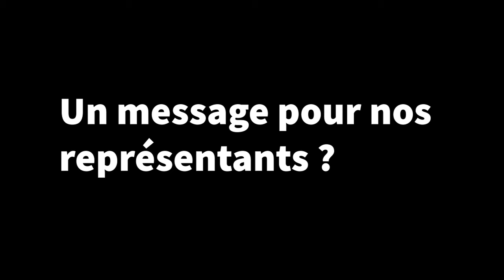Movie Ghosts : l'interview du dessinateur Attila Futaki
"Movie Ghosts", la nouvelle BD scénarisée par Stephen Desberg est brillante pour sa trame narrative et la profondeur psychologique de ses personnages, mais aussi parce qu'elle dessinée par le virtuose Attila Futaki.
L'artiste hongrois nous en dit plus sur son parcours incroyable (savez-vous qu'il a dit non à un géant des comic books pour bosser avec nous ?).